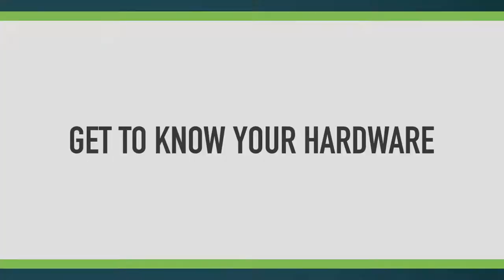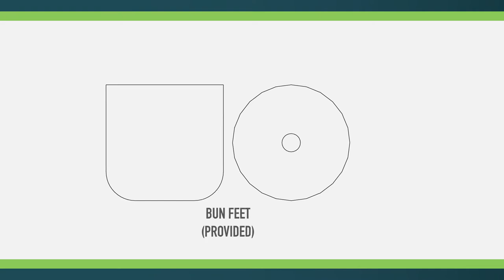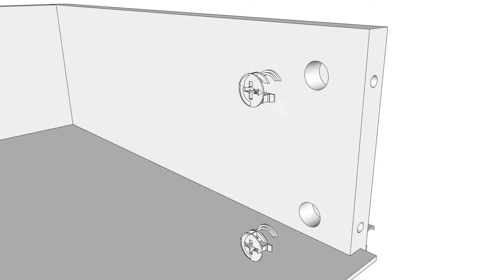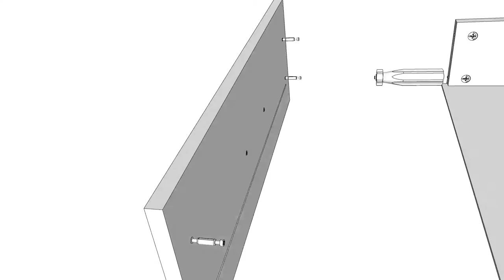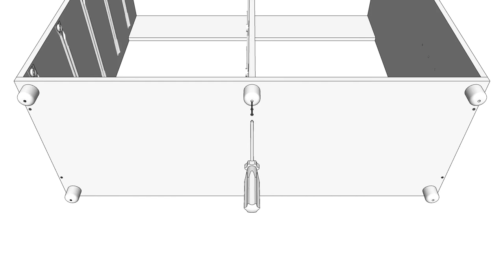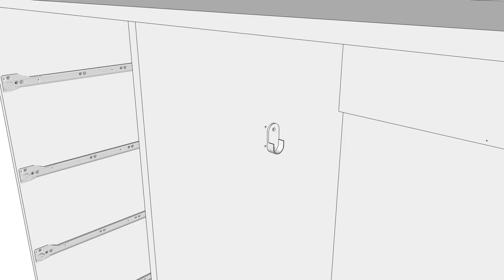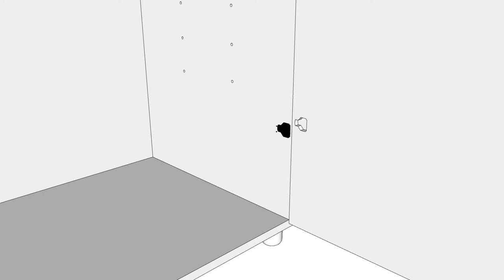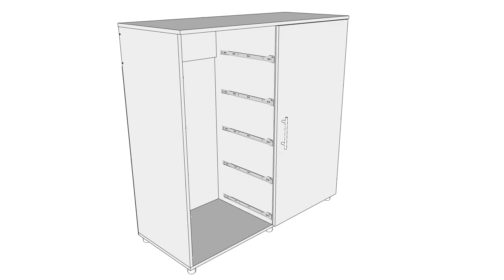BAM! Combo Chest of Drawers - Assembly Instructions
In this video you will learn how to assemble the BAM! Combo Chest of Drawers, showing you how we make flat pack products, simple.

About BAM!:
BAM! boasts an extensive range of flat pack products where every space in the home is covered. Our range allows you the freedom to customize your space in the style, colour and design of your choice.